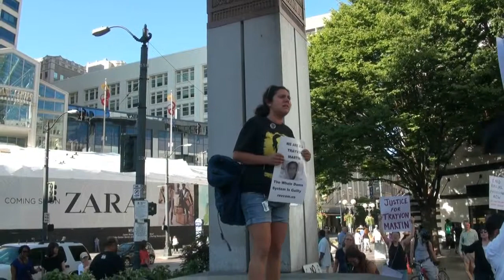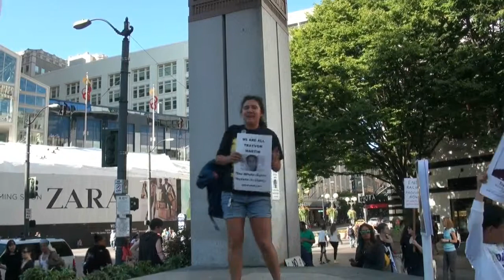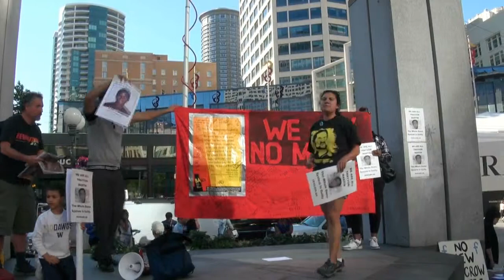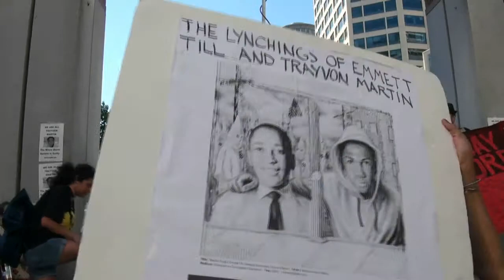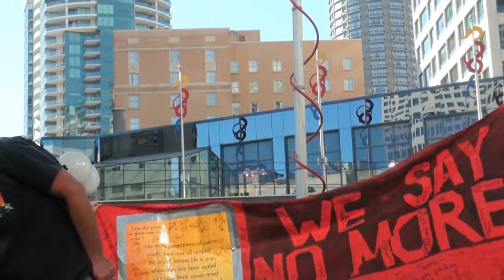Trayvon Martin Speakers Seattle Wa part 1.flv